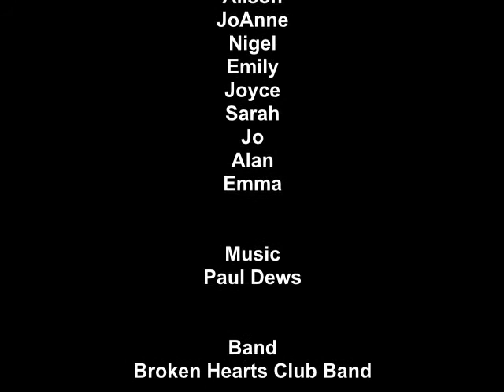Number 11:Our House for Saltaire Arts Trail: Tea Ceremony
"You have the next 15 minutes to dedicate to tea"

A space, materials and props - that's it - that's all the direction you get - the space is your own for 15 minutes to explore the stimulus of the word 'tea' and do with it what you will